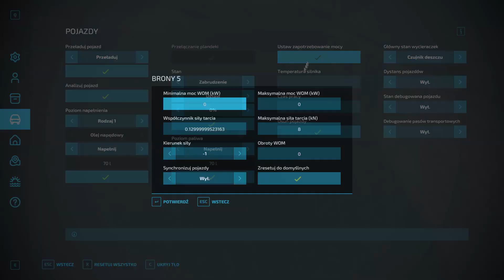Bronowanie & siew Rzepaku Młody rolnik#5 timelapse FS22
siemano
Specyfikacje LAPTOPA
Procesor AMD ryzer 5 5600H +integra w nim
32 GB RAM ddr 4
Karta graficzna NVIDIA GEFORCE RTX 3060 6GB DDR 6  130W
1 w laptopie dysk 512 GB SSD
2 zewnęczny dysk 512 GB SSD adata obudowa UNITEK
3 zewnęczny 1TB HDD WD blue obudowa UNITEK
4 zewnęczny 1 TB HDD FreeAgent GOFlex Drive
Laptop lenovo legion 5
Stanowisko
2 MonitorAOC C27G2ZE Curved
myszka steelseries rival3
Klawiatura steelseries apex7TL
słuchawki VIRO Plus REV 2.0
mikrofon trust VELICA
głośnik:PartyTech BIG Tower BT media-tech
HUB USB-C ADAPTER 7w1 HDMI 4K / USB 3.0 2x / CZYTNIK kart sd micro sd
rozszeżenie usb: PORTS hight speadhub 2.0 7gniazdowy
zewnątrzny DVD ASUS na usb
Nagrywane w OBS Studio
Renderowne: Vegas pro 18